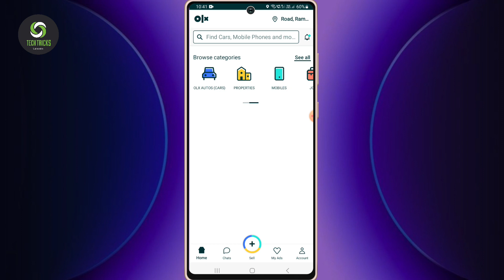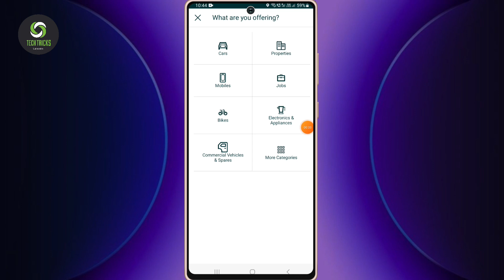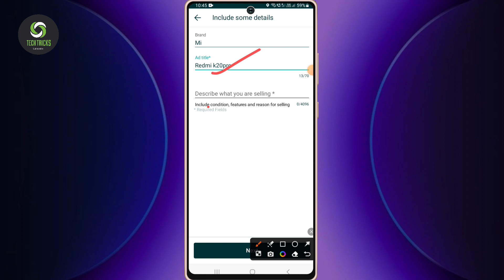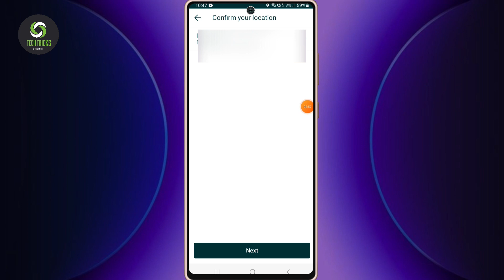Olx pe mobile kaise bache | olx pe mobile kaise dale | olx pe saman kaise beche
hello dosto aaj ki video me mai aaap sabhi ko bataya hu ki olx par mobile kaise sell kare